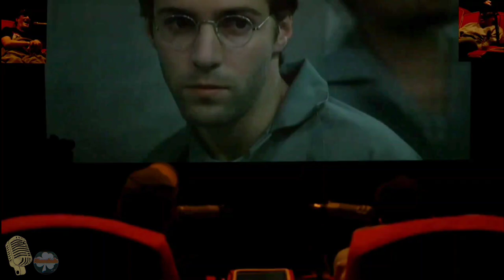TACS - Compound Cinema - 'FACE/OFF'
Twin gold plated 1911's? Check.
Joints? Check.
Chicklets? Check.
Dragons mouth money clip? Check.
Sunglasses on, let's goooaahh, I'm getting bored.
Check out the full episode with Ant and Dave ripping apart the whole movie only

go to - Menu/Collections/CompoundCinema
or type "tacs 1022" in the search bar

Jun.5, 2020
TACS ep. 1022 FACE/OFF